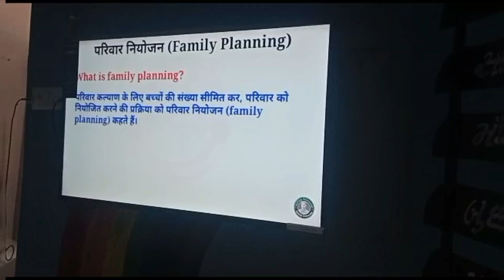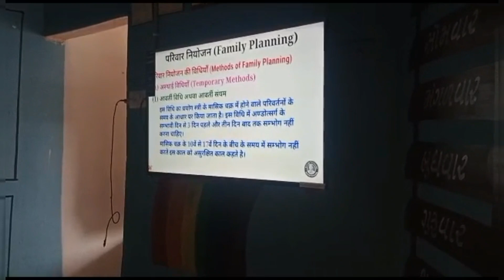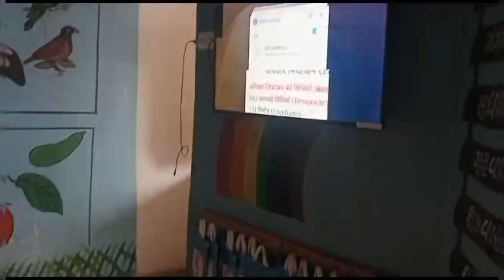ચોથોમંગળવાર.આજેઆંગણવાડીમાં ટેલિવિઝનના માધ્યમથી કિશોરીઓને કુટુંબનિયોજનવિશે માર્ગદર્શનઆપ્યુ@ Ajabpura